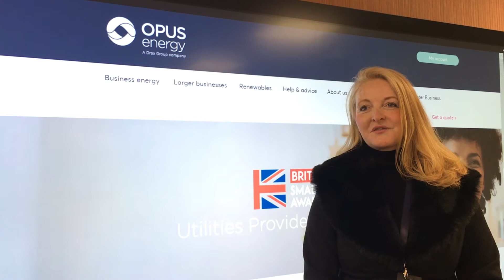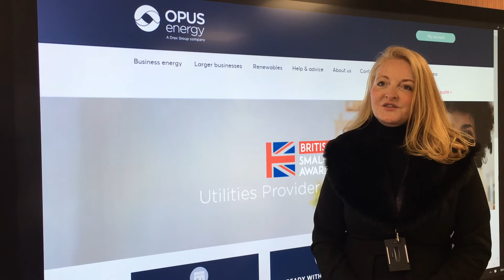All Things Business & Opus Energy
All Things Business were invited to the opening of the new head office for Opus Energy. Here we interview Nikki Flanders, Chief Operating Officer who tells us what Northamptonshire means to Opus Energy.